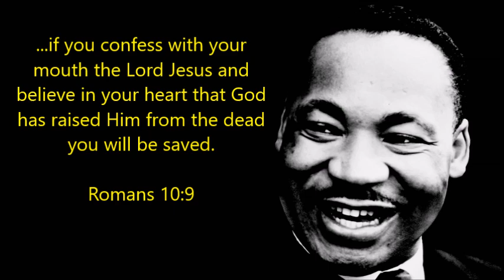MLK was a Marxist Socialist says Voddie Baucham (acknowledges the revolution?)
MLK was a Baptist pastor? Don't let them gaslight you!